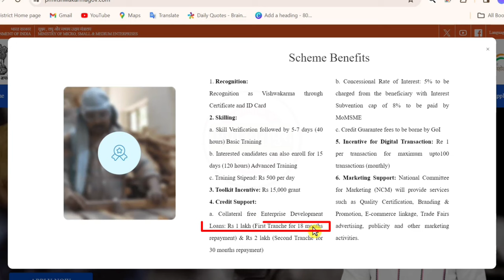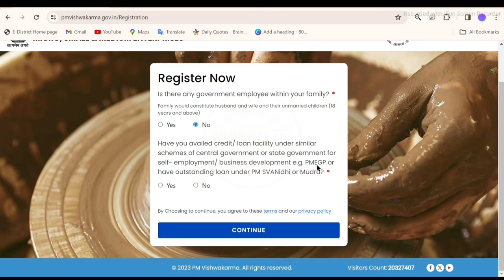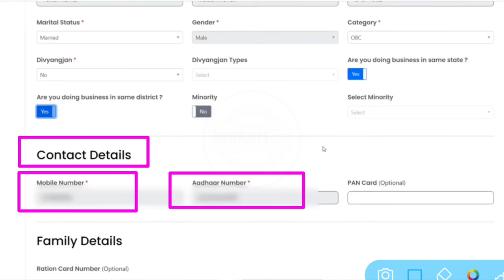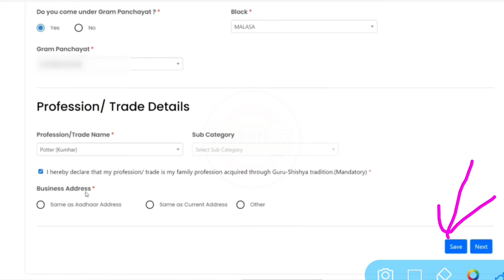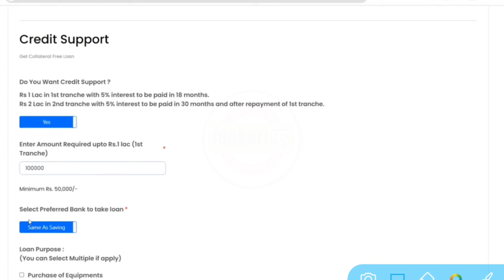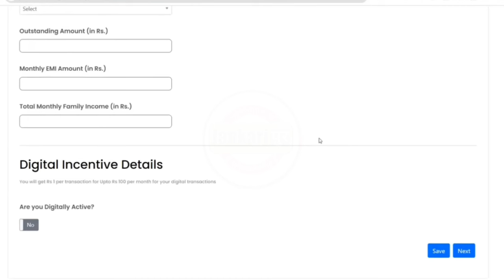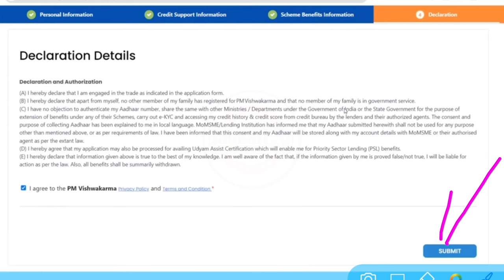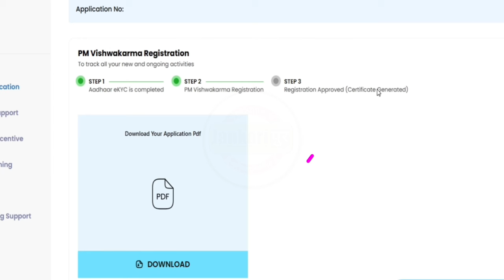PM Vishwakarma Yojana online Apply 2024 | Pm Vishwakarma loan apply online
Topic Covered
vishwakarma yojana 1 lakh loan
pm vishwakarma yojana loan apply online
pm vishwakarma yojana how to apply
pm vishwakarma loan
vishwakarma yojana
pm vishwakarma